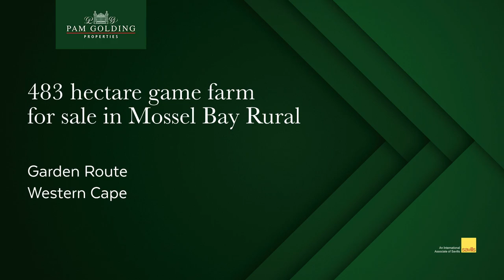483 hectare game farm for sale in Mossel Bay Rural | Pam Golding Properties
Magnificent Lifestyle location

Every room in this home is a celebration of space,  comfort and the pristine beauty of the valleys and mountains which surround it.  The natural world meshes seamlessly with the new and modern elements throughout this voluminous home, and no luxury is omitted.

This abundant home is currently run as a guesthouse and game breeding farm and is a wonderful opportunity for someone looking for some space, picturesque tranquility and something to keep you busy while you earn some additional income.

The farm sprawls across 483 hectares and is situated only 15 minutes drive from Hartenbos.  The views from the lodge are nothing short of spectacular,  with a 360 Degree view encompassing the beautiful Langeberg and Outeniqua mountain ranges and the Indian ocean.

Vivid coloured fynbos forms a blanket over the undulating hills,  creating a picturesque landscape for every season.  With five luxurious suites which also have their own private small Lounges,  and a spacious open plan living dining area,  your guests will be awe struck by the light,  airy feel and the beautiful surrounds.  Unique styling and beautiful furniture and furnishings make this a an easy four-star appeal.  There is an additional two bedroom chalet,  with plans approved for three more if you want to expand.  The sky is truly the limit on this special property.

There are ten camps,  each electric fenced,  with their own water supply and feeding camp.  Electricity is solar powered,  and the water is supplied by means of solar powered pumps from a large reverse osmosis system.  There are also three dams on the property and two large reservoirs which feed the camps by means of gravity feed and also rain water tanks with pressure pumps.

The farm also has two large stores and four cottages for staff on the farm.  The set up is extensive and a viewing would be the best way to understand that full impact of what is on offer.

The existing game are not included in the price,  but should a prospective purchaser wish to purchase the game a separate arrangement can be made in this regard.

Rayvin Rademeyer